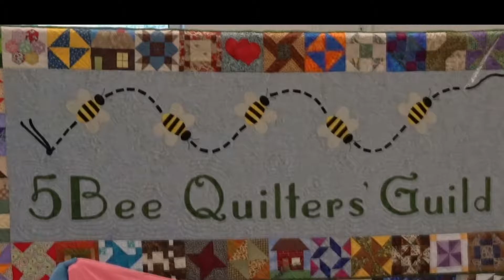Folklife Festival 2016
Hailey, Idaho